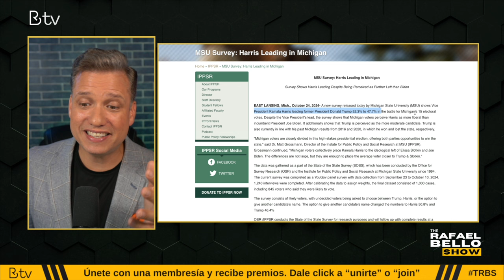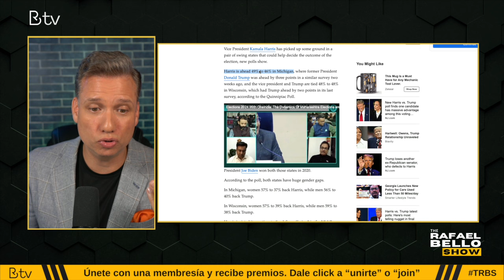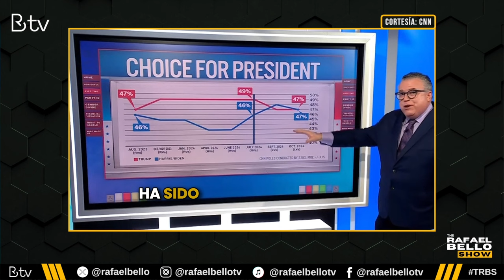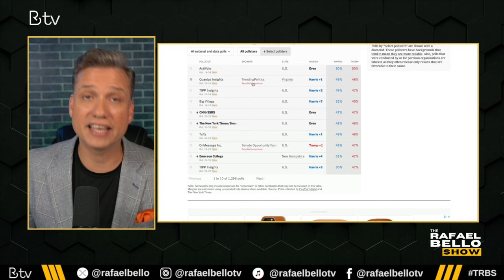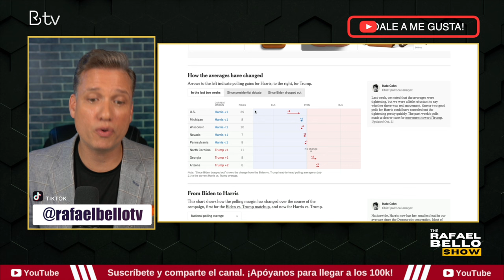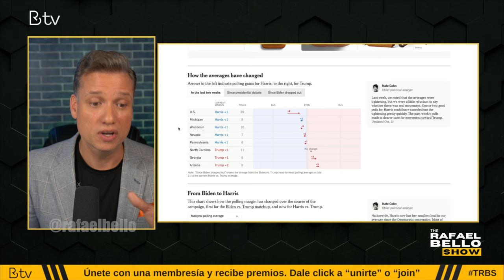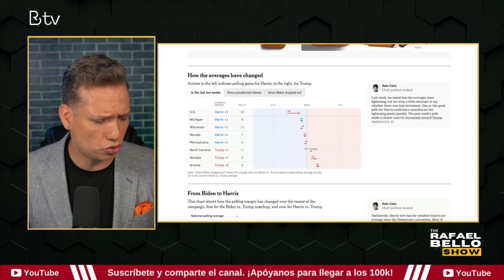NUEVAS ENCUESTAS: Así va la batalla entre TRUMP y KAMALA